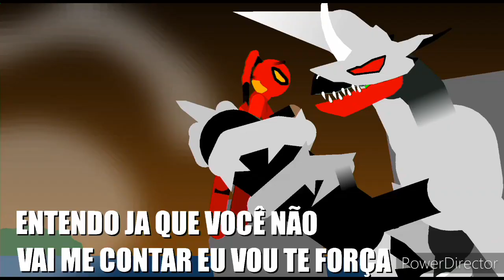BEN20VSUNIVERSE TEMP 02 EP 02 (STICK NODES)